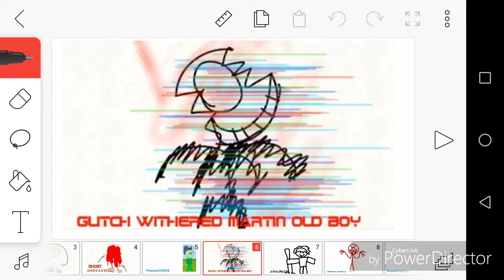Tymek's Basics 16 The Bonus Chapter DLC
Credit To Zander Gibson 2.0, Mark Gain And -MaisarGames-
Music For Garfield Gameboy'd Complete Credits